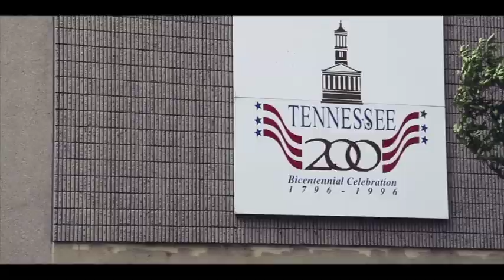B4U Talk Of The Town Interview With A R Rahman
B4U Talk Of The Town catch up with the legendary A R Rahman.

Get updates before anyone else.